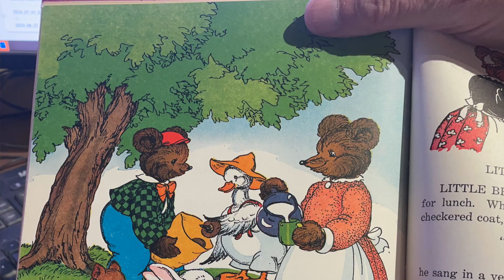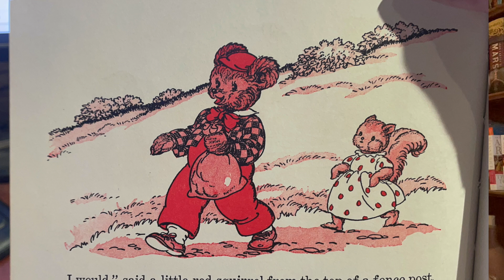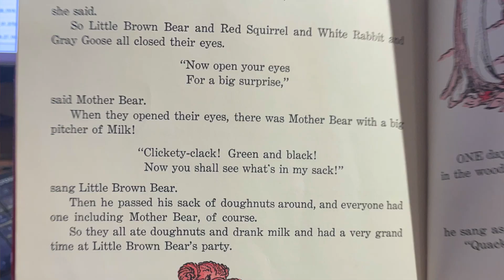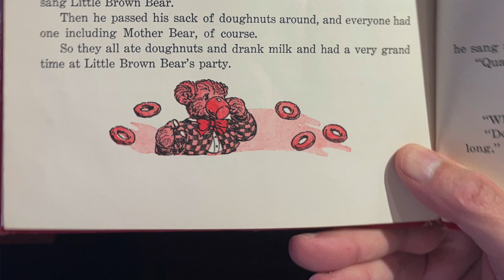8-Little Brown Bear has a party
Little Brown Bear has a party
Grandmother makes a treat to share